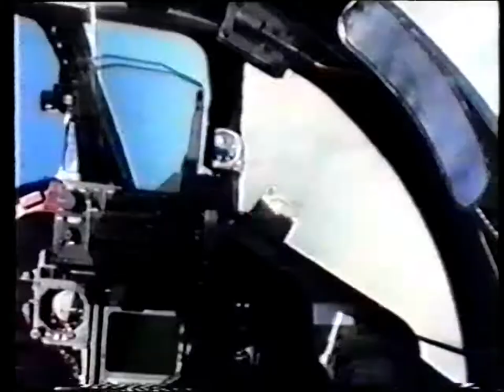Tornado / Harrier - Gulf War - "In the Air Tonight"